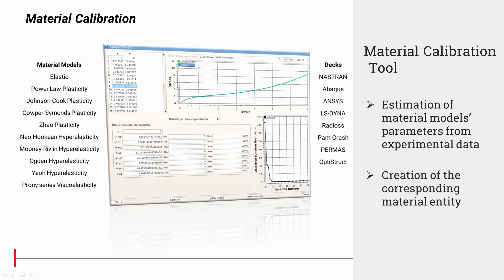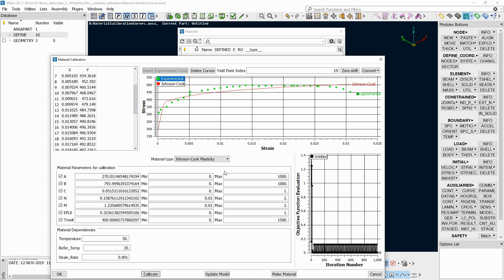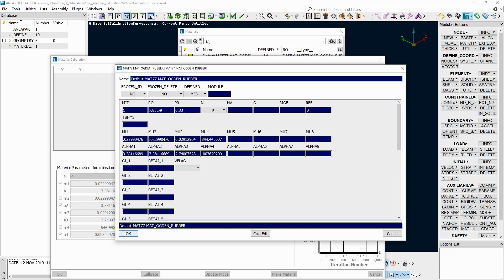Material Calibration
This video demonstrates a new tool for the calibration of material models.
A number of material models are available for plastic, hyperelastic and viscoelastic behavior.
The tool is compatible with all supported decks, depending on each deck's available material model.
The selected material model curve is fitted on experimental data with the use of an optimization algorithm and the model parameters are directly converted to material entities for the current deck.